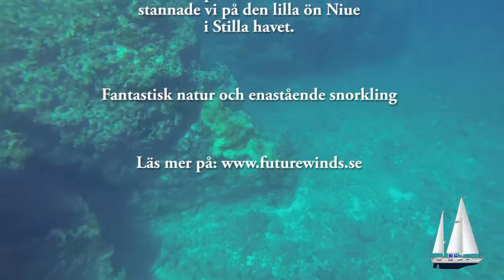Niue. Snorkling bland grottor o ormar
Under vår jordenruntseglats ombord på S/Y LAYA passerade vi den lilla ön Niue. Där finns häftig natur och enastående snorkling.